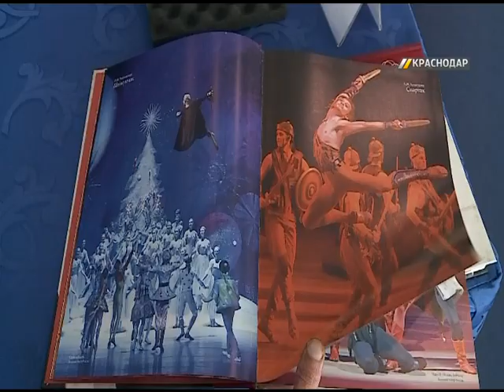В Краснодарском музыкальном театре представили новую книгу Александра Колесникова